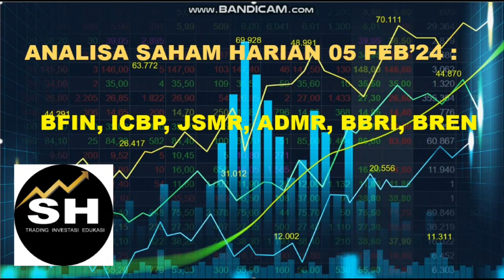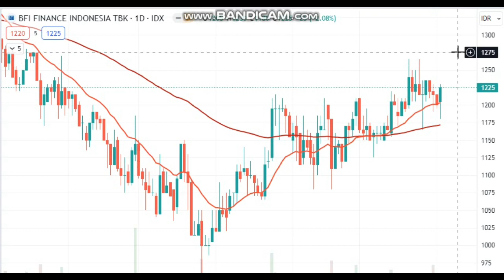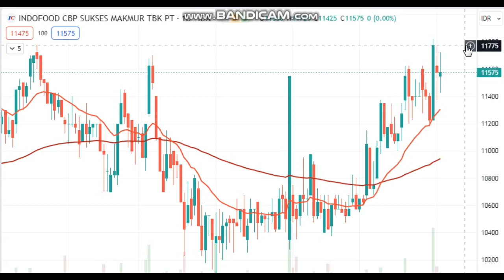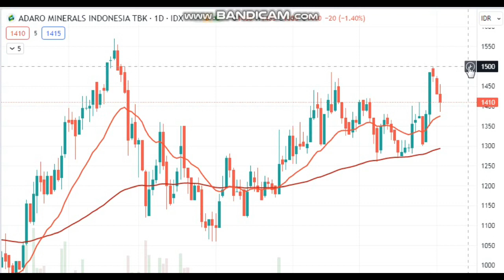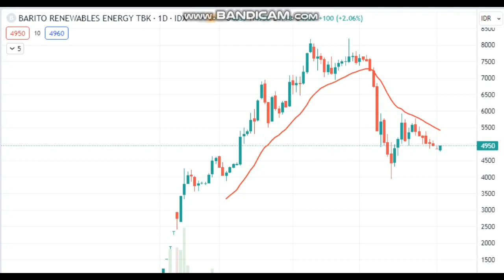ANALISA SAHAM UNGGULAN 05 FEB : BFIN,ICBP,JSMR,ADMR,BBRI,BREN.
Analisa saham unggulan 05 Feb.Bgm IHSG?kemungkinan akan naik menuju 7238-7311.Happy Trading.